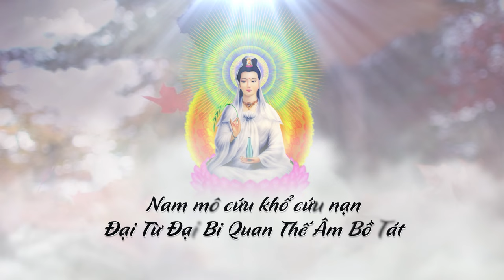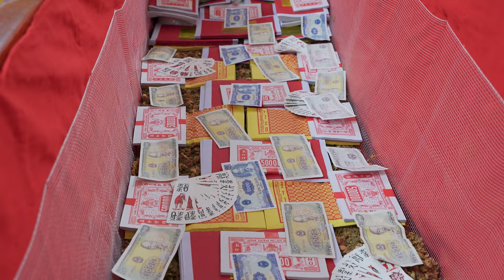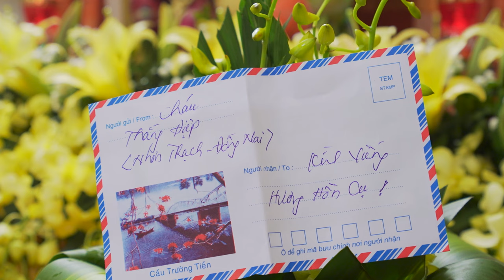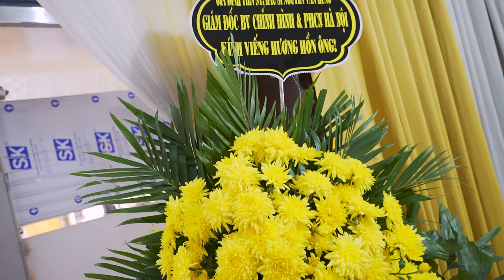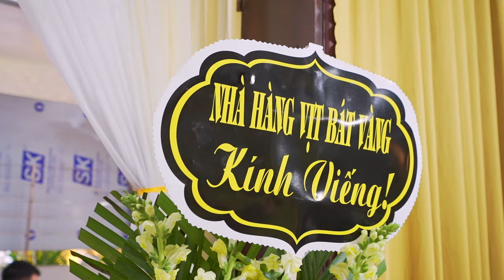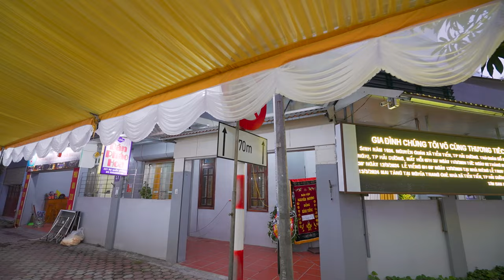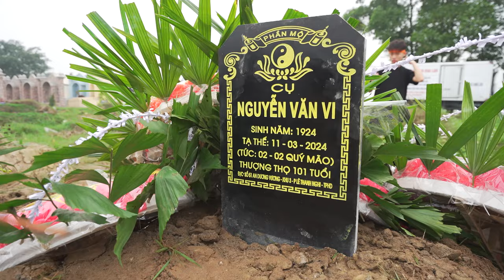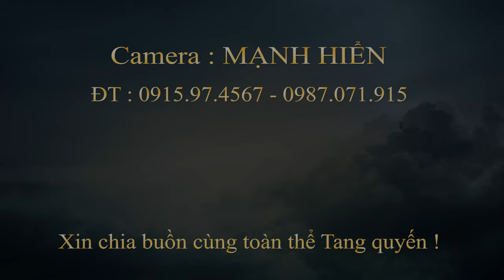LỄ TANG CỤ NGUYỄN VĂN VI - THƯỢNG THỌ 101 TUỔI